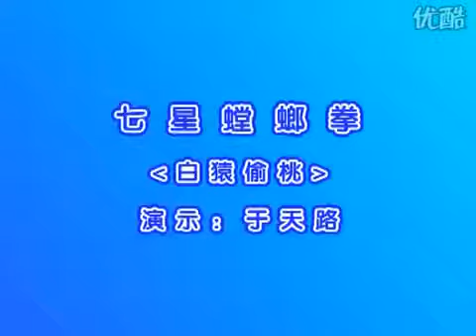Wushu Tanglang Quan by Great Coach Yu Tianlu